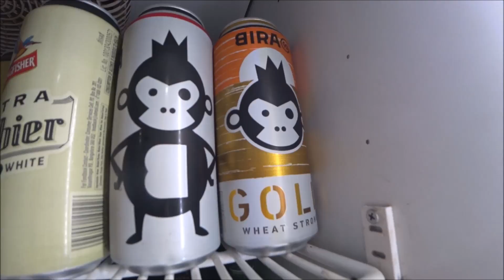60. Их свадьба была по сговору, но потом пришла любовь. Индийская семья на закате в Арамболе.